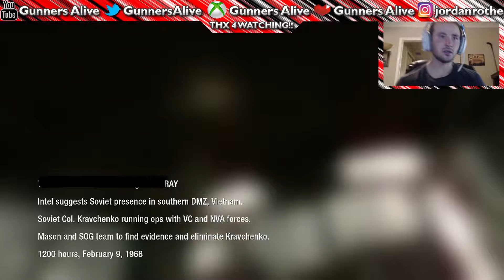MISSION 9: VICTOR CHARLIE | COD BLACK OPS 1 | GUNNERS ALIVE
MY INFORMATION

MUSIC

INTRO